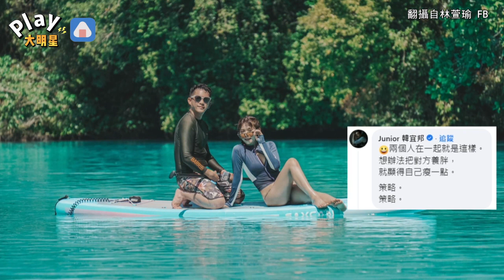林萱瑜喝補湯甜蜜放閃「韓葛格」 Junior現身留言區曝「生存策略」惹爆笑